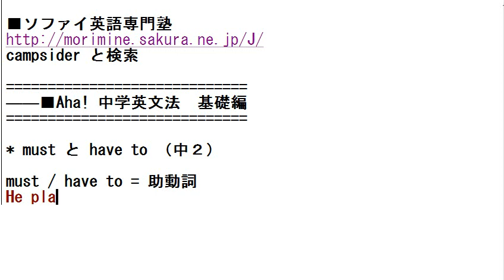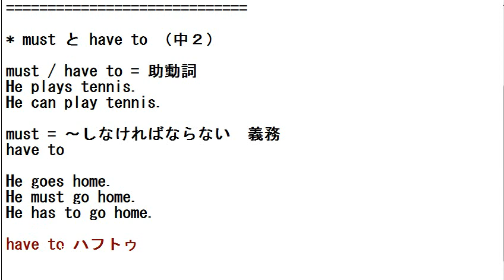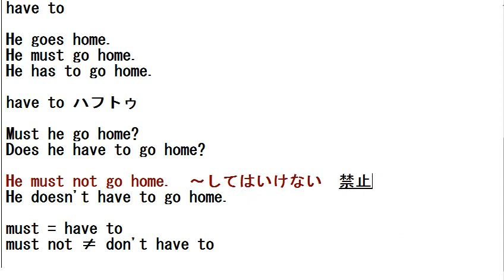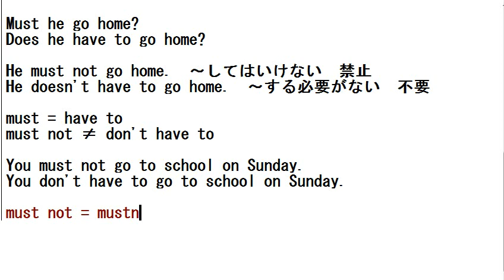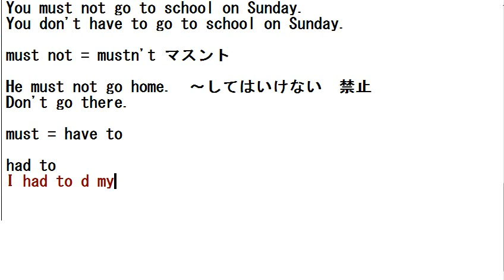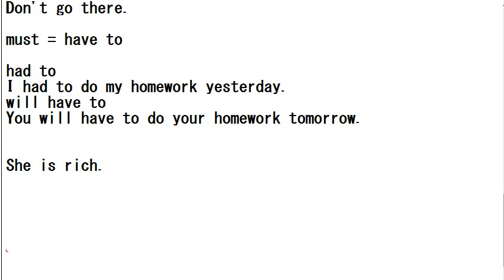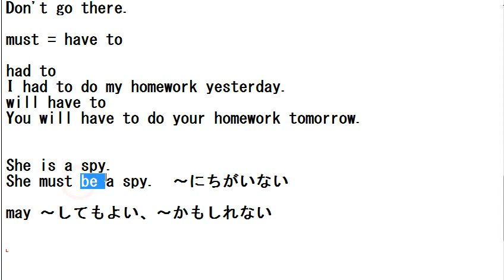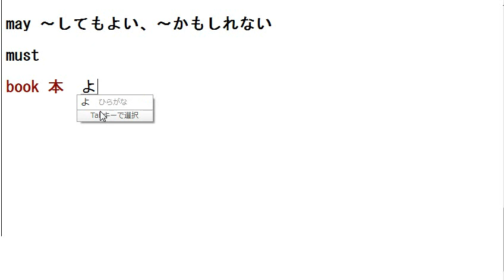Aha! 中学英文法 基礎編 must と have to （中２）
■ソファイ英語専門塾
campsider と検索